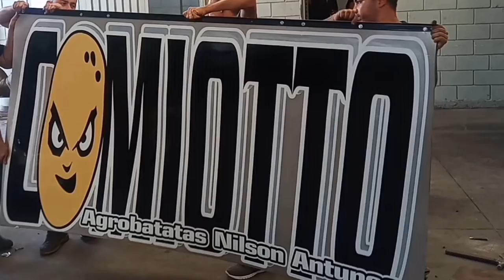MEUS GALOS VÉIOS FALANDO NO RÁDIO PX